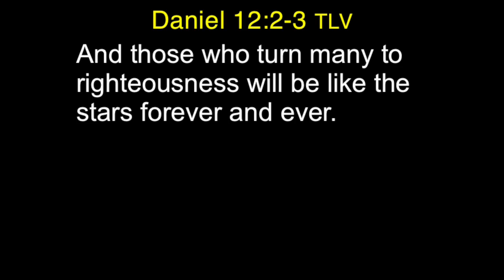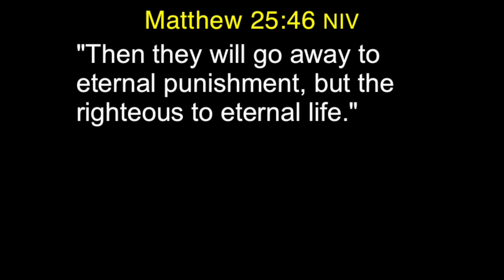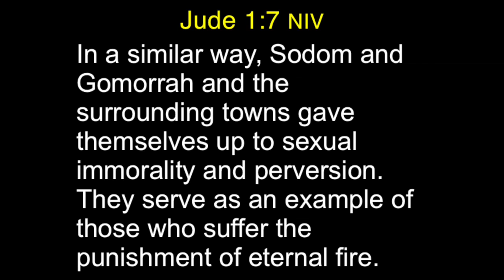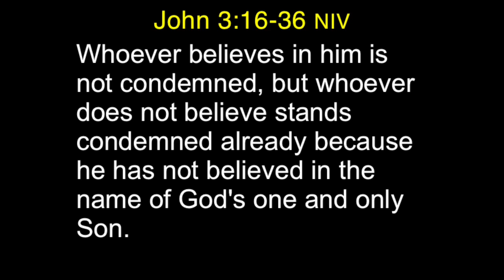The Problem With Hell Part 1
Steve Shermett leader of Congregation Beth Sar Shalom in Tucson, Arizona gives a 6 part teaching dealing with the phrase "Would a loving God send anyone to hell?"  Part one is the introduction to this series and deals the an intro to Hermeneutics. The date of the teaching was 9/24/16.